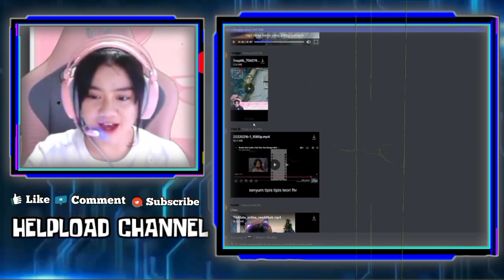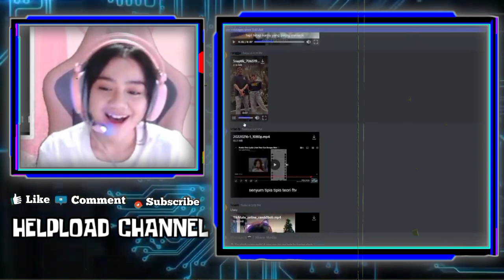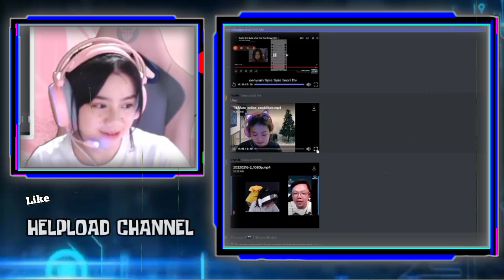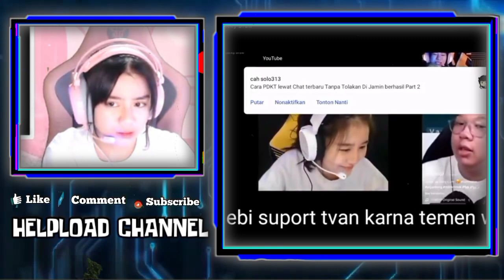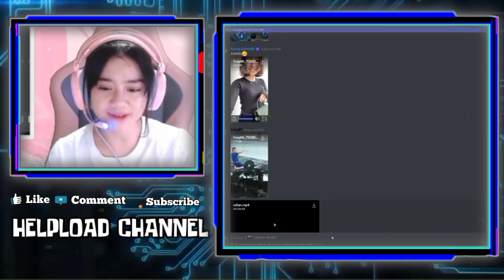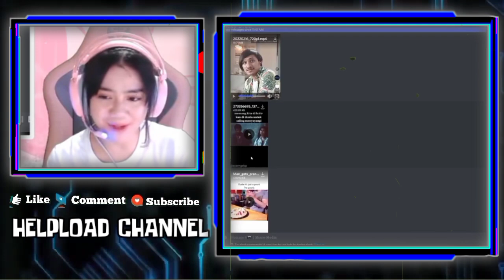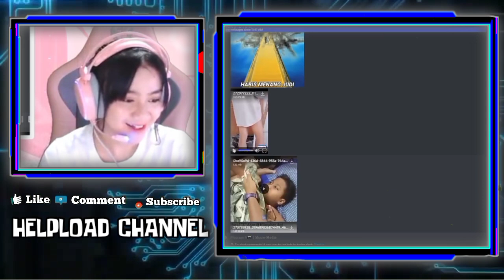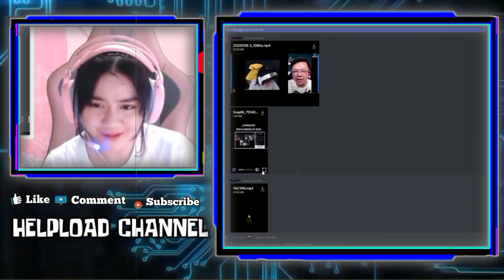Reaksi KAYES Liat Kemesraan Albert ke FUNI - KAYES Ngakak Liat Kelucuan Saat Niruin Gaya OURA Toxic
Reaksi KAYES Liat Kemesraan Albert ke FUNI
KAYES Ngakak Liat Kelucuan Dia Saat Niruin Gaya OURA Ngomong Toxic

•Thanks•